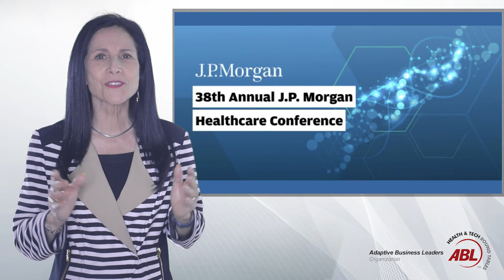Ode to JP Morgan Healthcare Conference